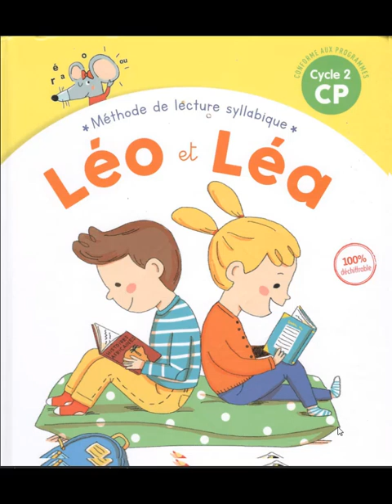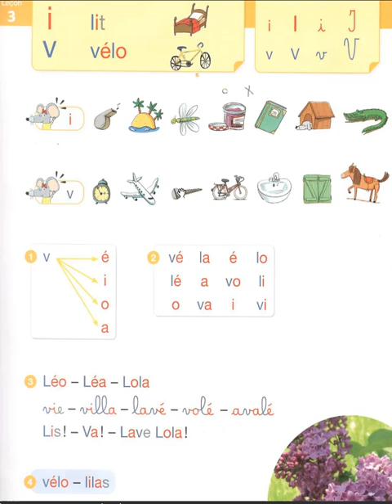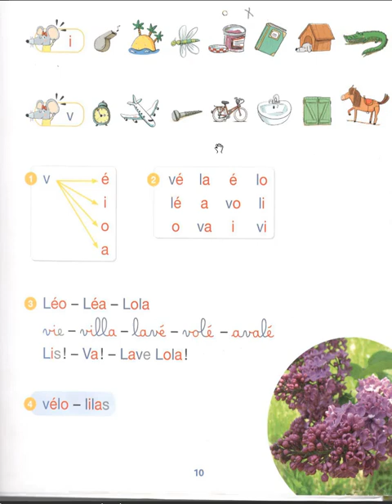LEO et LEA lisez page 10 فرصة ذهبية للتمكن من القراءة باللغة الفرنسية